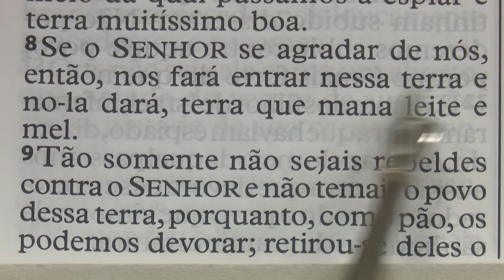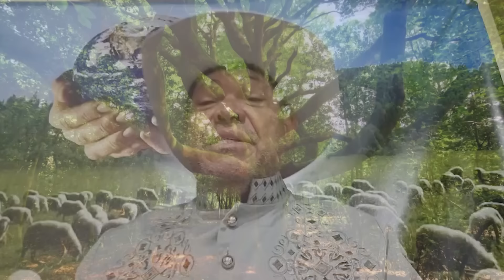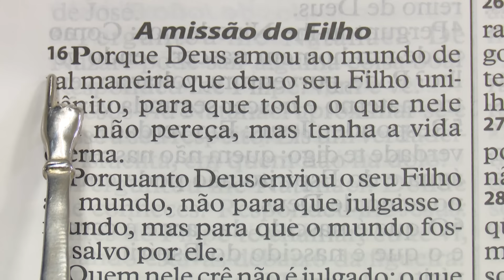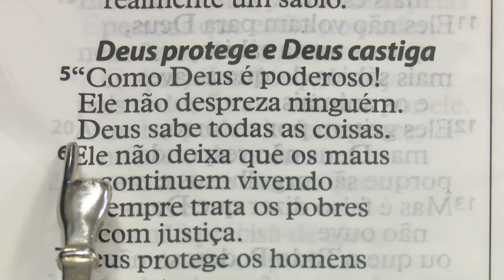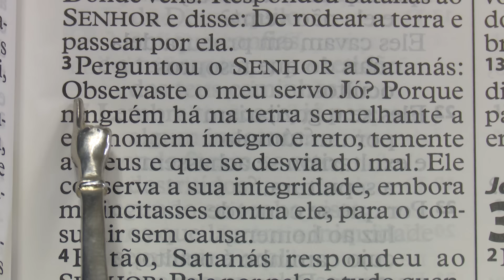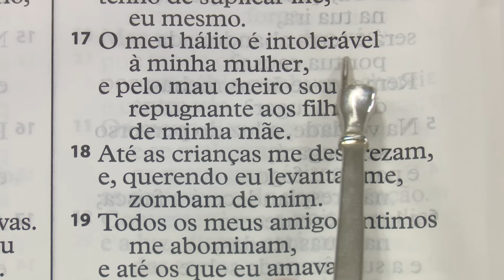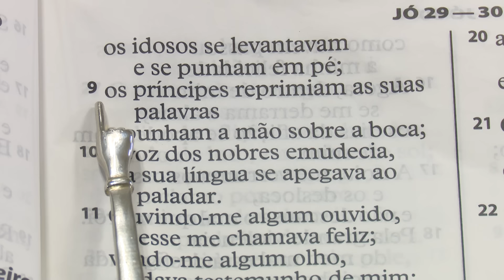ORAÇÃO DA NOITE 04/04/24